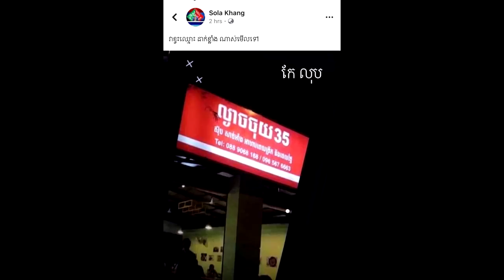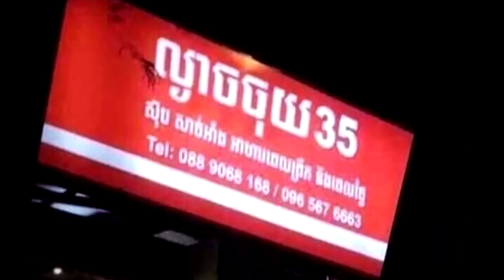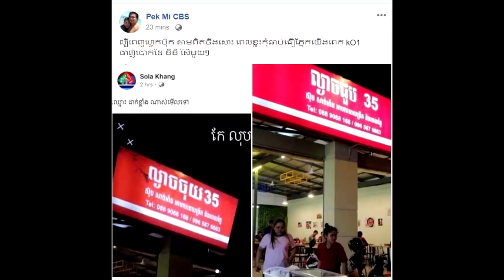ក្តៅៗរឿងផ្ទះ!! ព្រោះតែរឿងឈ្មោះហាងនេះ ស្រាប់តែនាយ ពែក មី ដាក់មួយម៉ាត់ទៅK01 និយាយមិនចេញតែម្ដង…!!